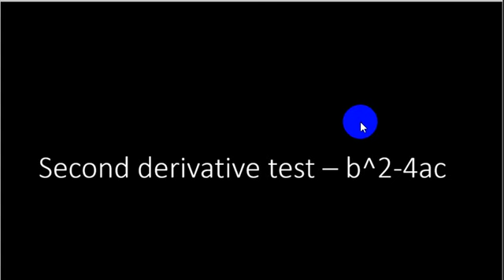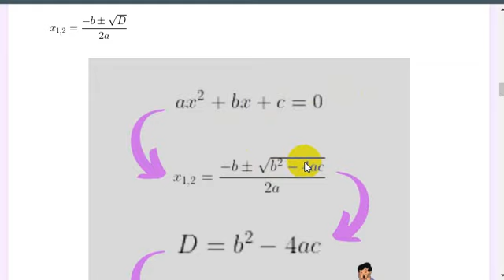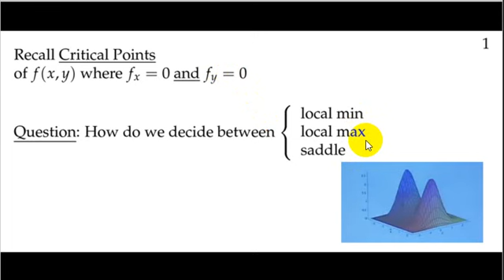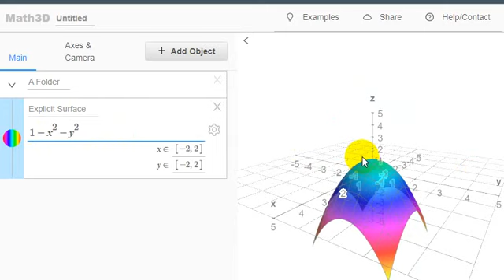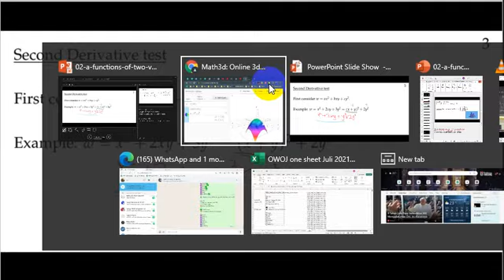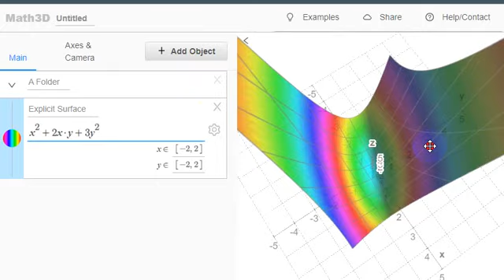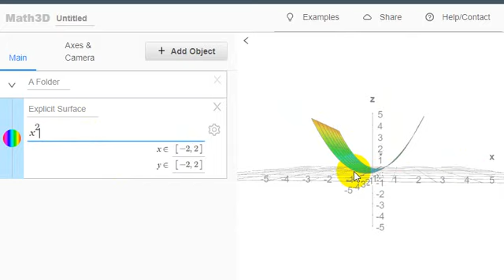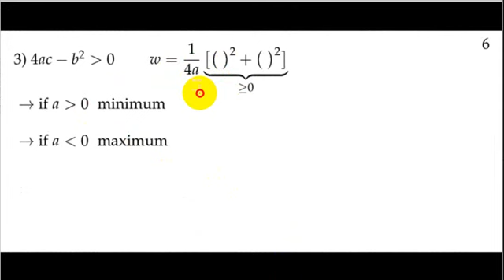02 A 07a Second Derivative Discriminant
Bagian dari Part 2A A Functions of two variables tangent approximation and optimization